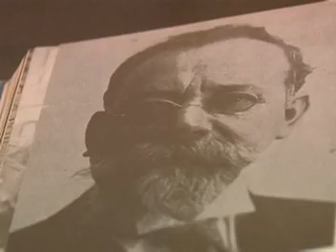LOS PERSONAJES DE LA REVOLUCION: PT 3 EMILIANO ZAPATA